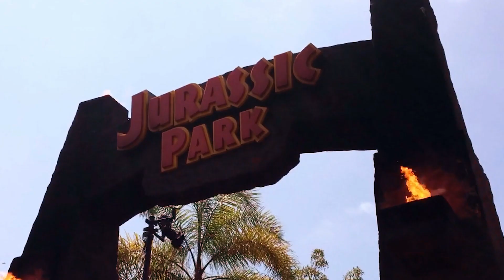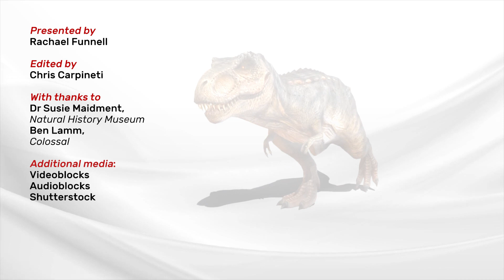Could We Ever Bring Back Dinosaurs?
In the 30 years since the iconic movie came out, people have wondered if bringing back dinosaurs is possible. We couldn’t let the anniversary pass without asking scientists working on dinosaurs and cloning if such a feat is feasible. Host Rachael Funnell spoke with dinosaur expert Dr Susie Maidment from the Natural History Museum London and Ben Lamm from Colossal Biosciences to ask a question  ̶6̶6̶ ̶m̶i̶l̶l̶i̶o̶n̶  30 years in the making: Is Jurassic Park possible?